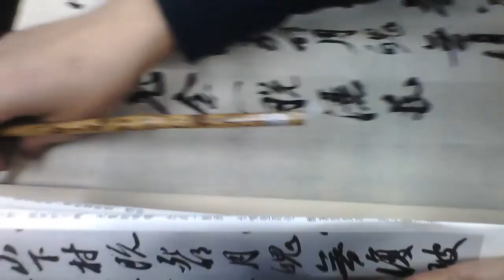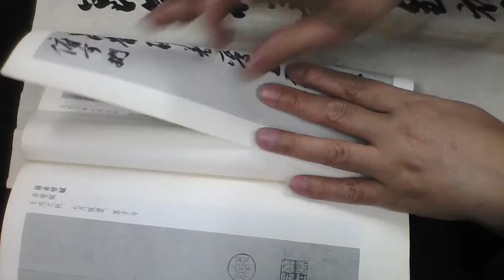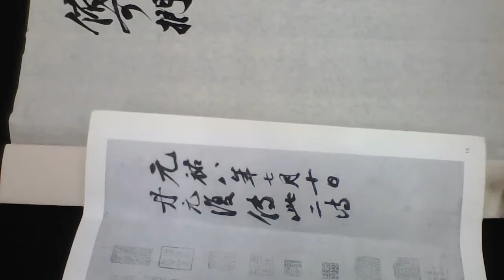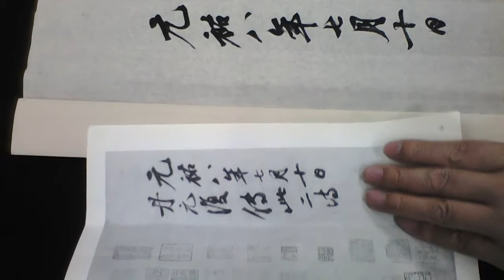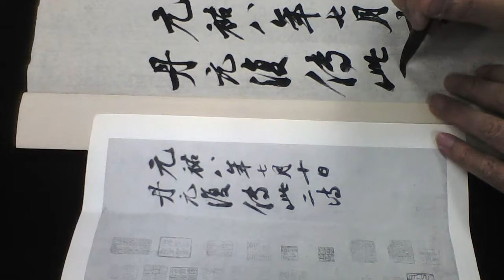雷紹華臨蘇軾李太白詩仙卷20181104 7